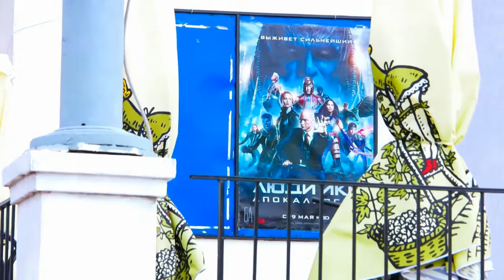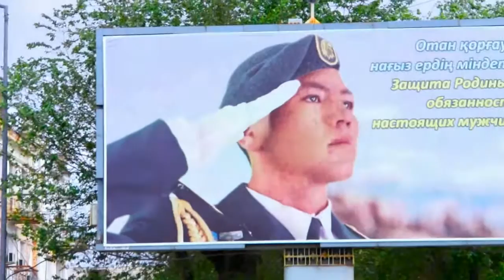Круто Ты Попал 1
начинаем гулять по Балхашу...